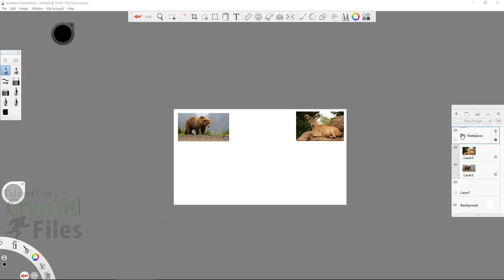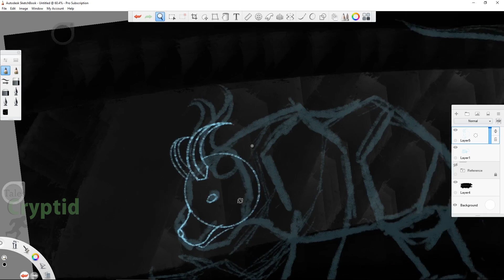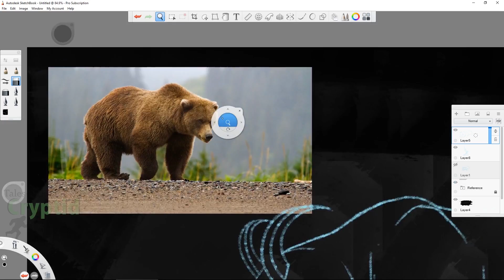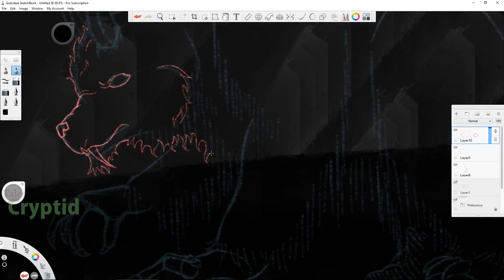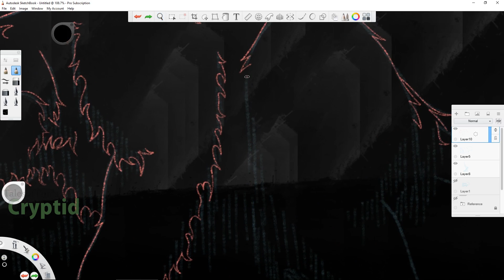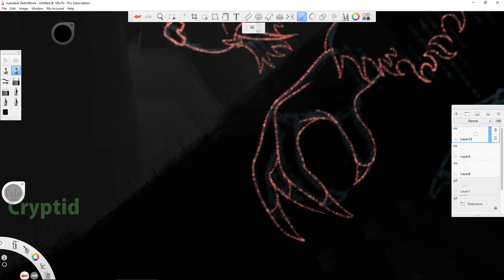What is the Sheepsquatch? - TalesofTim's Cryptid Files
Today we look at the Sheepsquatcch, a strange cryptid from West Virginia. Its name will make you laugh but the encoun ters sound legitimate.

You can DONATE by clicking the SUPPORT Button on the main channel page!